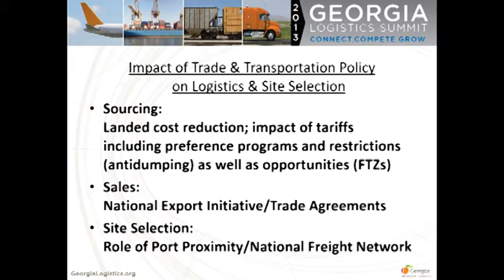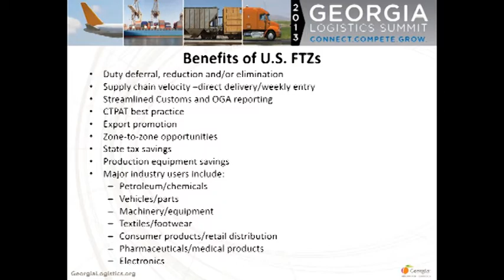2013 Georgia Logistics Summit - Brandi Hanback - Managing Director, Rockefeller Group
2013 Georgia Logistics Summit - Brandi Hanback - Managing Director, Rockefeller Group